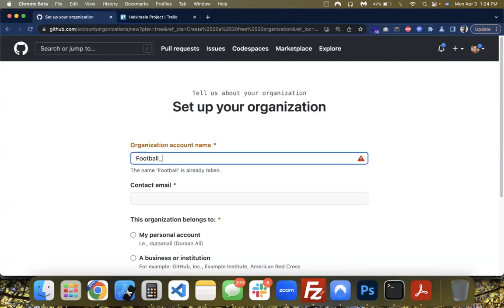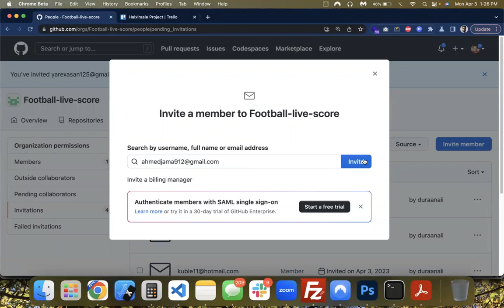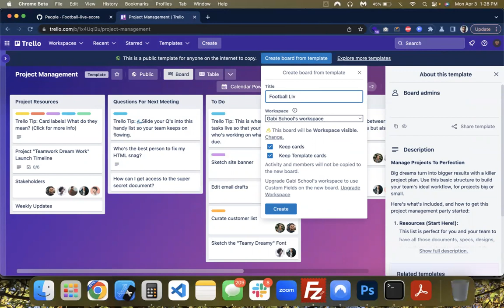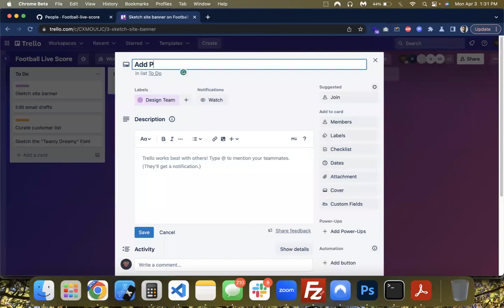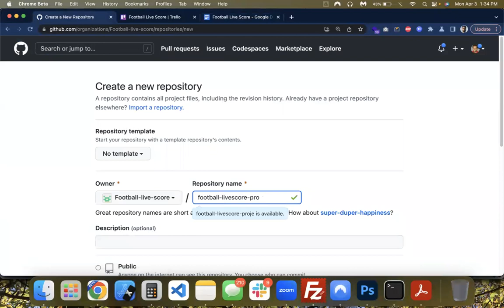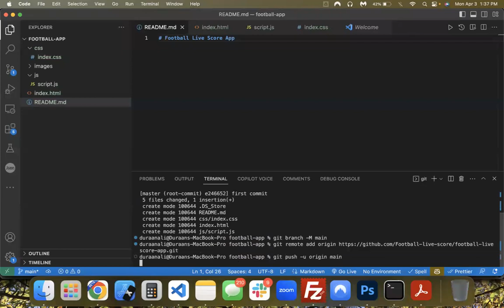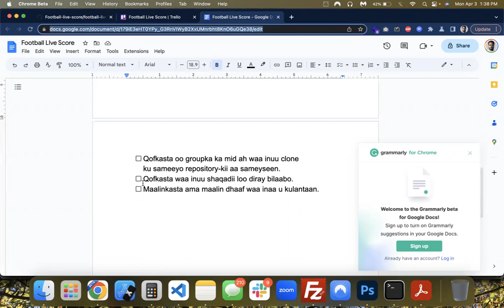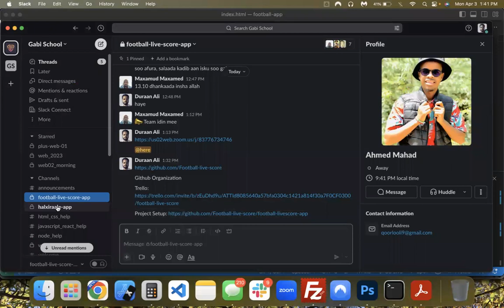Football Live Score Project Setup